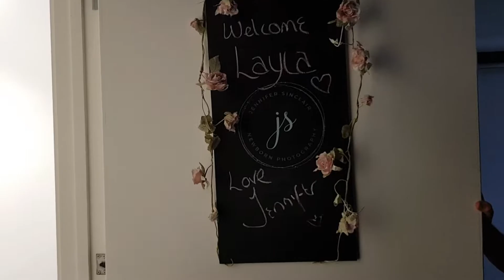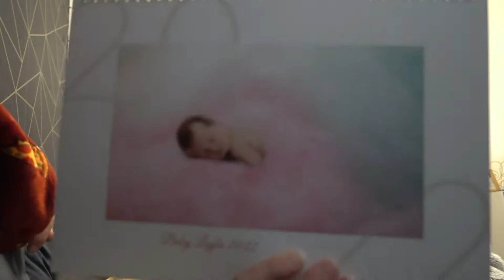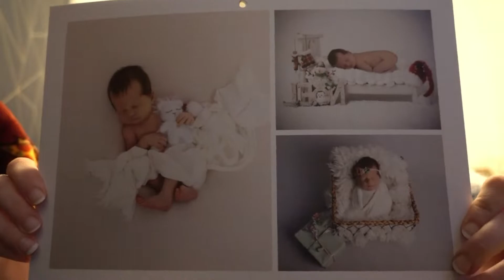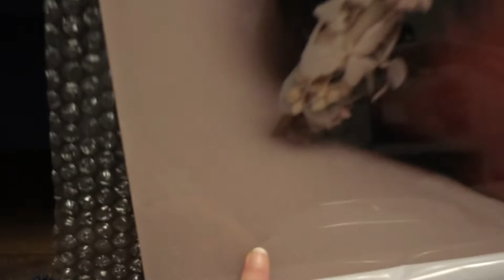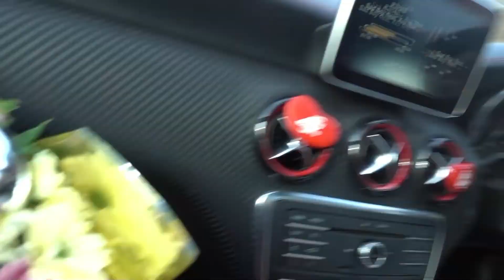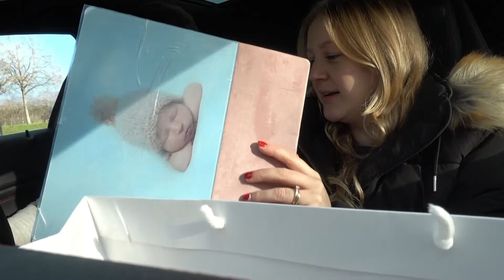Newborn photoshoot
Layla's newborn photo shoot at just 11 days old!
It was so perfect and can't recommend Jennifer Sinclair enough!
It's so cute just to watch back as well and see how tiny she really was.